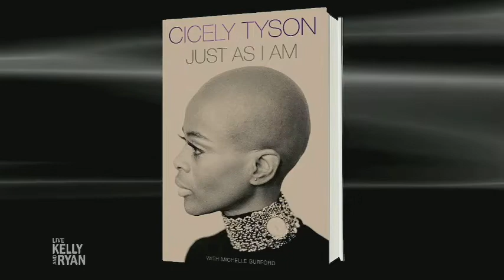In Dolling Memory, Cicely Tyson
Growing up Cicely, from Mama Doll, Founder of The Black Doll Affair ...

In this video Cicely Tyson shares what it was like to grow up as Cicely Tyson.

On what it was like growing up being teased for looking like Cicely, below is Mama Doll's commentary ...

"Rewind to my childhood, circa 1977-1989..."You look like Cicely Tyson," they teased me in school." At the time, I only knew this Hollywood superstar and iconic black actress as the slave on the TV series "Roots." I was ashamed and embarrassed that she and I had aligning features of out of Africa dark skin, wide mouth and equally wide nose, that spread with a smile. So, I didn't smile much in childhood. I didn't want classmates to recognize Cicely in me.

Fast-forward, I'm now 49 year old. My smile renders the kindest compliments, it's one of my best assets. My wide nose fits my face perfectly and my dark skin, well, yawl already know - I started a movement because of it.  What a difference thousands of days made on my self-esteem journey. Today when people say, "Mama Doll you look like Cicely Tyson." My wide nose spreads, I lift my chin, smile my Cicely grin and I say simply, thank you. Cicely, thank you for being a mirror reflection of my black bhuety."

 Xo, Mama Doll